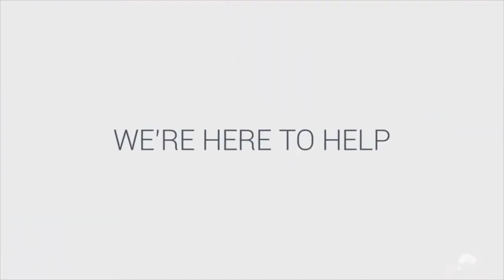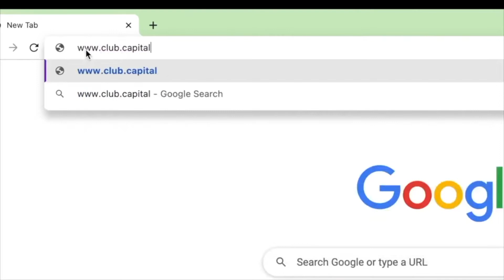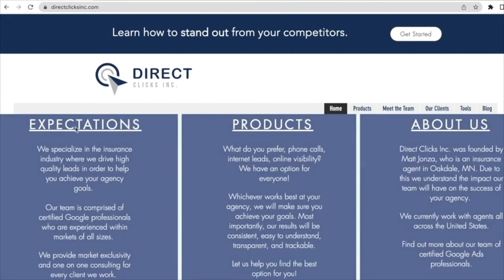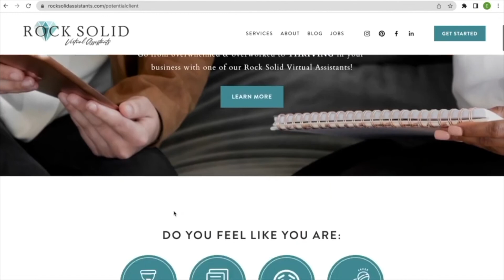Episode 128: The Bottom Line - M.I.T. Yourself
Bradley shares the most important thing (M.I.T.) you can do as an owners is protect your confidence.  In this quick business tip, you'll learn how you can "M.I.T. yourself "by tracking wins, planning your week around your energy, and teaching your team to do the same.  The bottom line?  When you focus on priorities for yourself, your team, and your business, you'll be better for it!

Learn more about Club Capital and its services for insurance agencies when you